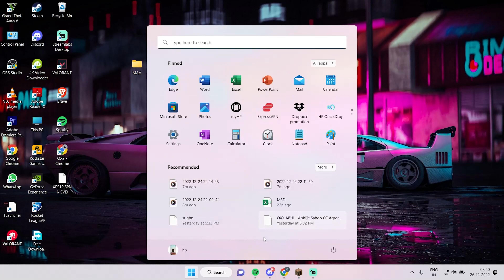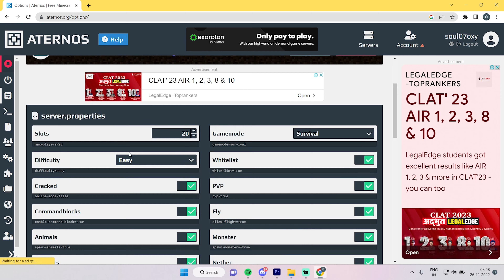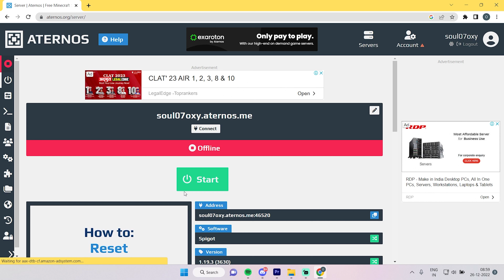How to make a Lifesteal SMP | Best Plugins For Lifesteal SMP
How to make a Lifesteal SMP | Server in Aternos For Both MCPE And JAVA | Lifesteal Plugin in Hindi

About Me🙋‍♂️
Name - DEEPAK
AGE - 22
STATE - ODISHA

[ PC/LAPTOP ] -
RAM - 8GB
Storage - 512 GB SSD

Ignore items 🧐
Minecraft Java live stream,
Minecraft Java Smp,
aternos minecraft server 24/7,
minecraft live with subscribers in hindi, minecraft live with subscribers java,
cracked timp minecraft servers,
cracked smp 24/7,
cracked smp live.
cracked smp 1.19.11 minecraft cracked simp
24/7 cracked minecraft server
beat 24/7 minecraft server hosting.
best free 24/7 minecraft server, 24/7 minecraft bedrack server free.
make minecraft server 24/7, minecraft live bedwars,
minecraft live boxu,
minecraft 1.18.30
minecraft 1.18.12 server aternos minecraft server 24/7 online,
minecraft live insaan, minecraft live stream
minecraft live stream in hindi minecraft live herobrine smp,
minecraft hindi live,
minecraft hindi smp live,
minecraft live facecam
minecraft live fleet,
minecraft live funny.